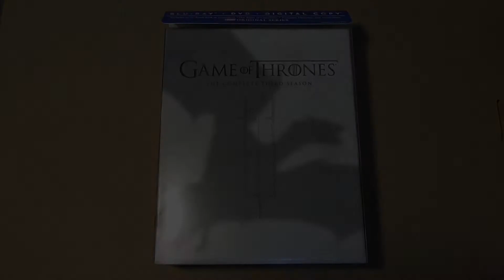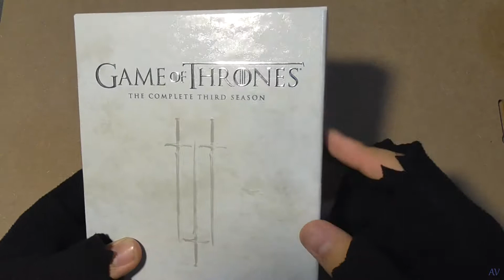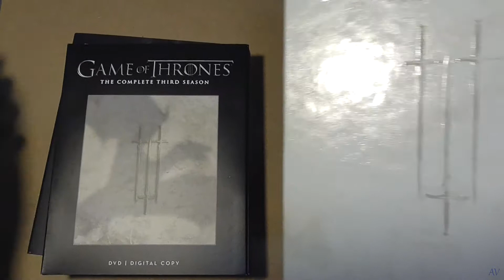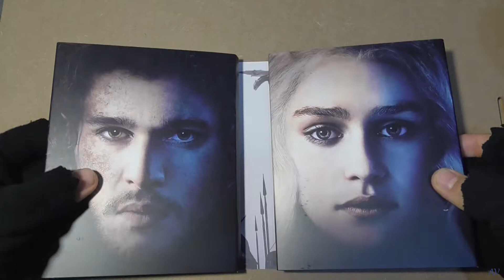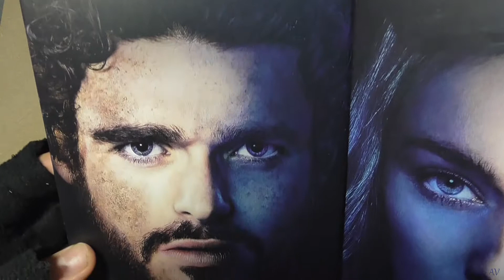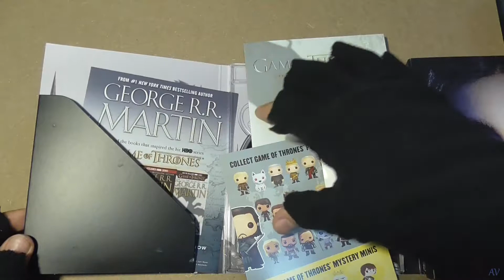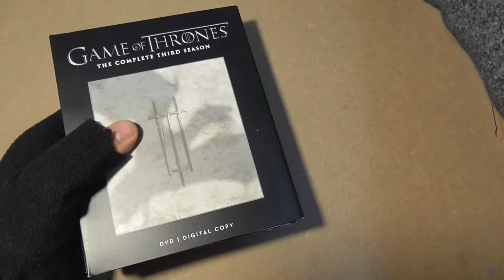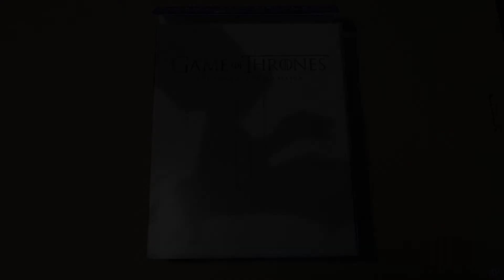Game of Thrones Season 3 Blu rayDVD Combo + Digital Copy unboxing ASMR